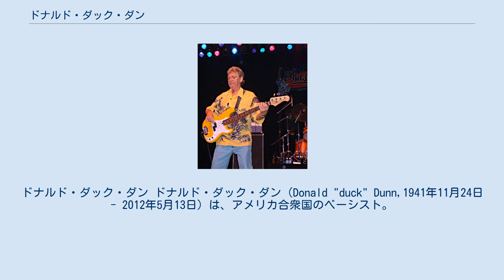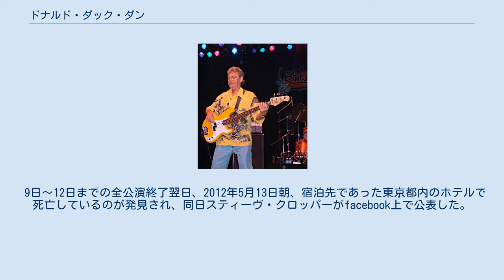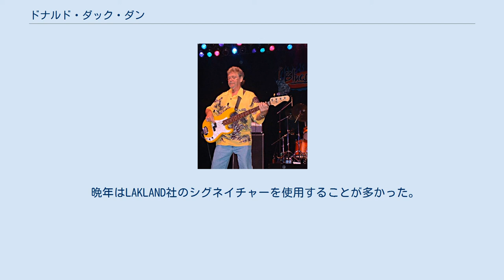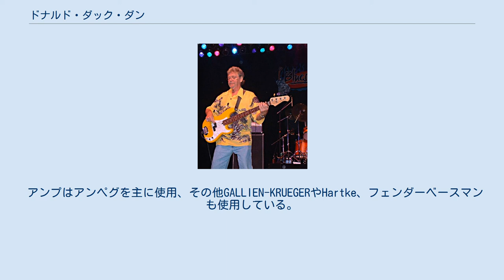ドナルド・ダック・ダン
ドナルド・ダック・ダン ドナルド・ダック・ダン（Donald "duck" Dunn,1941年11月24日 - 2012年5月13日）は、アメリカ合衆国のベーシスト。
アイルランド系アメリカ人、テネシー州メンフィス出身。
左利き。
1960年代から活躍し、ジェームス・ジェマーソンと並びソウルミュージックの伝説的ベースプレイヤーとして有名。
ミドルネームの"ダック"はあだ名。
1992年にブッカー・T&ザ・MG'sのメンバーとしてロックの殿堂入り。
「ベースプレイヤー誌の選ぶ歴史上最も偉大な100人のベーシスト」において第40位。
 1960年頃よりスタックス・レコードの専属プレイヤーとしてオーティス・レディング、サム&デイブ、ウィルソン・ピケット、アイザック・ヘイズ、エディ・フロイド、カーラ・トーマス、アルバート・キング等のレコーディングやツアーをサポート。
 1970年代にスタックスを離れてからは現在までフレディ・キング、エルヴィス・プレスリー、デュアン・オールマン、ロッド・スチュワート、リヴォン・ヘルム、トム・ペティ、ボブ・ディラン、エリック・クラプトン、忌野清志郎、マディ・ウォーターズ、ニール・ヤング等のレコーディングやバンドに参加している。
 また、パーマネントバンドとしてはブッカー・T&ザ・MG's、ブルース・ブラザーズ・バンドで活動。
 1941年11月24日、テネシー州メンフィスに生まれる。
10歳のときにウクレレを手にし、小学6年生のときに同地に引っ越してきたスティーヴ・クロッパーと知り合いになる。
 16歳のときにベースを手にしスティーヴやテリー・ジョンソンらとザ・ロイヤル・スペーズというバンドを結成し、57年頃から活動。
のちにこのバンドはマーキーズと名を変えスタックス・レコードに出入りするようになる。
 1964年頃、スタックスのハウスバンド、ブッカー・T&ザ・MG'sにルイ・スタインバーグの後釜として参加、1976年に同社が倒産するまで数多くの所属アーティストのレコーディングやライブをサポートした。
 1970年代からは体制の変わった同社から少しずつ離れ、ロッド・スチュワートやザ・バンドのリヴォン・ヘルム、レオン・ラッセル等のセッションに参加するようになる。
1978年にはTV番組「サタデー・ナイト・ライブ」の企画から生まれたブルース・ブラザーズ・バンドにスティーヴと共に加わり、1980年の映画『ブルース・ブラザース』、1998年の続編『ブルース・ブラザース2000』にも本人役で出演した。
 1983年からはエリック・クラプトンのバンドに参加しツアーと2枚のアルバムでプレイし、1985年のライブエイドにも出演した。
 1990年、メンフィスからフロリダ州パルメットーに引っ越す。
 1992年にブッカー・T&ザ・MG'sとしてボブ・ディランの30周年特別公演のハウスバンドを務める。
また同年、同じくブッカー・T&ザ・MG'sと共に、忌野清志郎のアルバム「Memphis」に参加。
清志郎の日本武道館公演および全国9ヶ所のツアーにも参加し、ブッカー・T&ザ・MG's、オーティス・レディング、RCサクセション等の曲もプレイ。
この模様はライヴ盤「Have Mercy!」としてCD化された。
 1990年代後期に喉頭癌を患うも回復。
 2000年代からは主にニール・ヤングのツアーやレコーディング、スタックスのレビューライブやブッカー・T&ザ・MG'sでのライブ等で活動。
 この頃Dupree'sSyndromeという遺伝子病を患う。
 2012年5月、コットンクラブ、ブルーノート東京での公演の為エディ・フロイド、スティーヴ・クロッパーらと来日。
 9日〜12日までの全公演終了翌日、2012年5月13日朝、宿泊先であった東京都内のホテルで死亡しているのが発見され、同日スティーヴ・クロッパーがfacebook上で公表した。
70歳没。
 シンプルなパターンプレイヤーであり、リズムに徹したプレイと時に弦を引っぱり上げる程のハードなピッキングが特徴。
 ベースラインは1~2小節で完結していることが多く、フィルインも少ないが中音域を使うことによってメロディアスに聞こえ、耳に残るフレーズを多く残した。
 フレーズにはペンタトニックを多用し、8分音符主体で作られていることが多いが多少16分音符を加え、ひとつのパターンに対し1ヶ所入れられるシンコ...